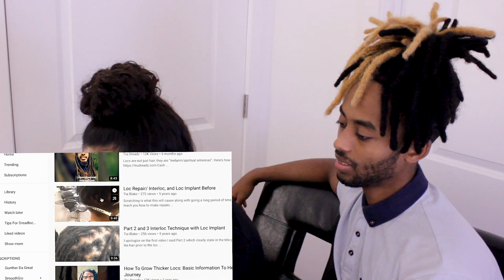KILLMONGER DREADLOCK IMPLANT @mickeydabarber | FAKE DREADS | How to style your hair like killmonger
Dreadlock Implant | Crazy Transformation | Starter Locs